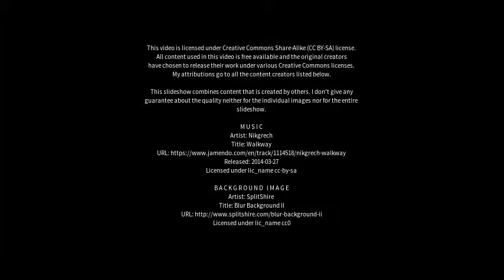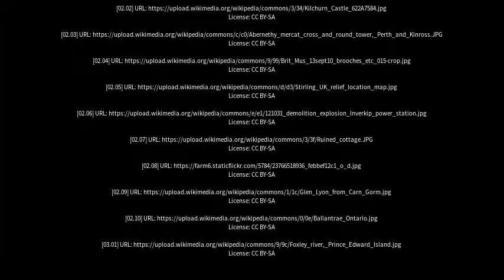Best places to visit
Best places to visit - Breadalbane (Australia) Best places to visit - Slideshows from all over the world - City trips, nature pictures, etc.